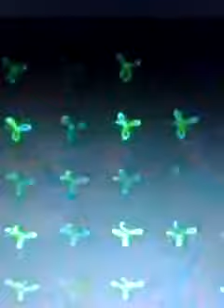laser rojo verde 12v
laser rojo y verde funciona a 12v con diversas formas, no son las tipicas de puntitos. está genial!